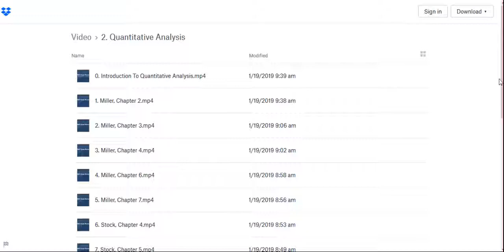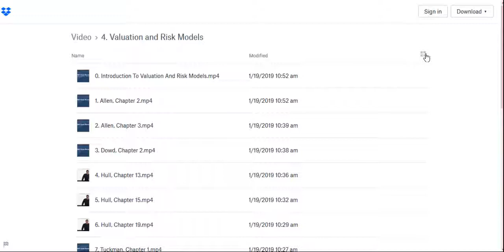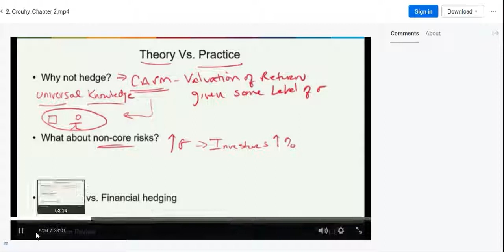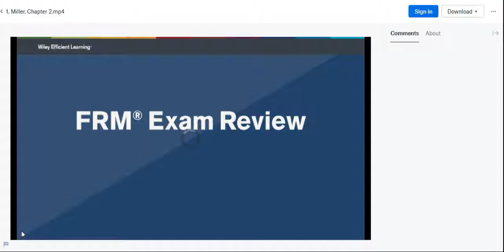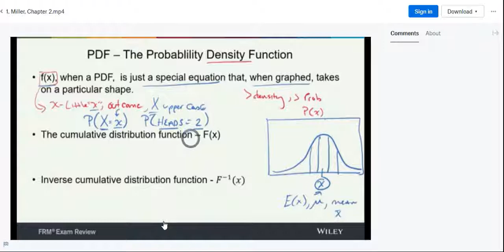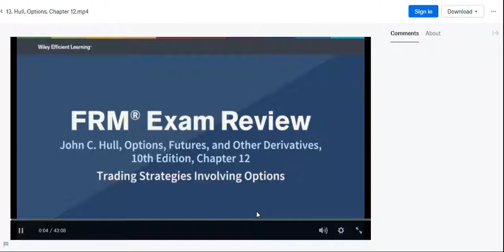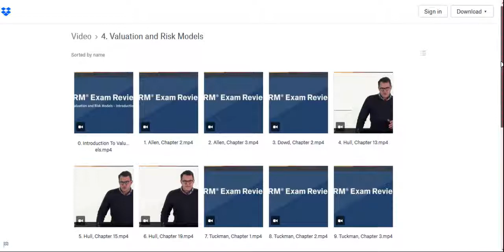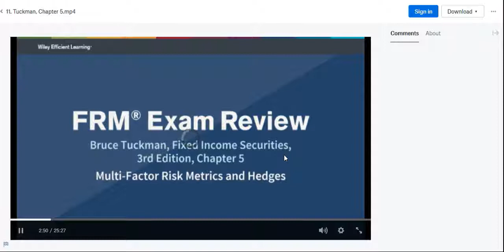2019 FRM Part 1 Wiley Efficient Learning Videos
2019 FRM Part 1 Wiley Efficient Learning Videos are available.

For more details and samples please contact